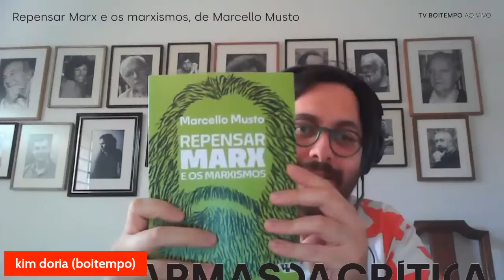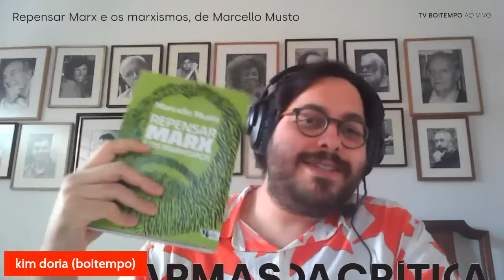Repensando Marx e os marxismos | Marcello Musto, José Paulo Netto e Virgínia Fontes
Lançamento de REPENSAR MARX E OS MARXISMOS: guia para novas leituras, Marcello Musto
Debate com Marcello Musto, José Paulo Netto e Virgínia Fontes
Mediação de Carlos Hortmann

 📕 Em REPENSAR MARX E OS MARXISMOS: guia para novas leituras, o italiano Marcello Musto reconstrói, com rigor textual e historiográfico, etapas da biografia intelectual de Marx ainda pouco conhecidas ou mal compreendidas, como sua formação cultural durante a juventude, os estudos de economia política, os primeiros esboços do que viriam a ser os escritos de "O capital", assim como a divulgação e a recepção de alguns de seus principais trabalhos como os "Manuscritos econômico-filosóficos", o "Manifesto comunista" e os "Grundrisse".

MARCELLO MUSTO é professor de sociologia na York University, em Toronto, Canadá. É autor de "O velho Marx: uma biografia de seus últimos anos" (Boitempo, 2018), "Another Marx: Early Manuscripts to the International" (Bloomsbury, 2018) e "Karl Marx. Biografia intelectual e política" (Einaudi, 2018). Entre os livros organizados por ele estão "Karl Marx’s Grundrisse" (Routledge, 2008); "Marx for Today" (Routledge 2012); "Trabalhadores, uni-vos! Antologia política da I Internacional" (Boitempo, 2014); "Marx’s Capital after 150 Years" (Routledge, 2019); "The Marx Revival" (Cambridge University Press, 2020) e "Karl Marx’s Writings on Alienation" (Palgrave, 2021); "Rethinking Alternatives with Marx" (Palgrave, 2021) e "Marx and Le Capital" (Routledge, 2022). - foi traduzida mundialmente em vinte e cinco idiomas.

VIRGÍNIA FONTES é historiadora, atua na pós-graduação em História da UFF, onde integra o NIEP-MARX - Núcleo Interdisciplinar de Estudos e Pesquisas sobre Marx e o marxismo. Autora de "Reflexões Im-pertinentes" (Bom Texto, 2005), de "O Brasil e o capital-imperialismo: teoria e história" (EPSJV e Ed. UFRJ,2010), e co-autora de "Hegemonia burguesa na educação pública" (EPSJV, 2018). Apresenta a série Reflexões Impertinentes, na TV Boitempo. Publicou inúmeros artigos em periódicos nacionais e internacionais. Docente da Escola Nacional Florestan Fernandes-MST. Coordenadora do GT História e Marxismo-Anpuh. Integra diversos conselhos editoriais no país e no exterior.

JOSÉ PAULO NETTO nasceu em 1947, em Minas Gerais. Professor Emérito da UFRJ e comunista. Amplamente considerado uma figura central na recepção de György Lukács no Brasil, é coordenador da Biblioteca Lukács, da Boitempo.

CARLOS HORTMANN é professor e pesquisador na área da filosofia e da história, músico (em sabática) e jornalista militante.